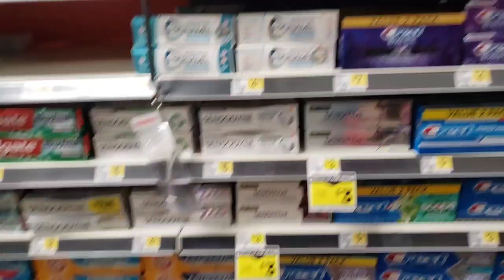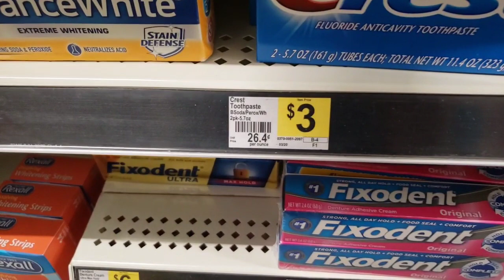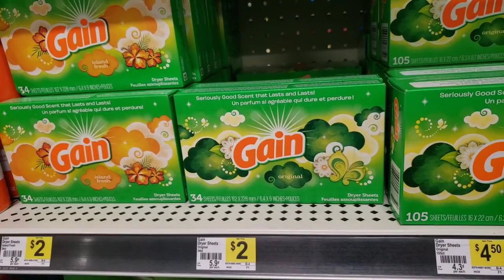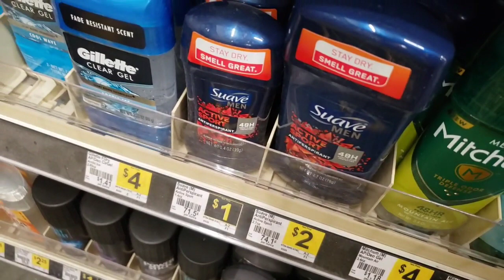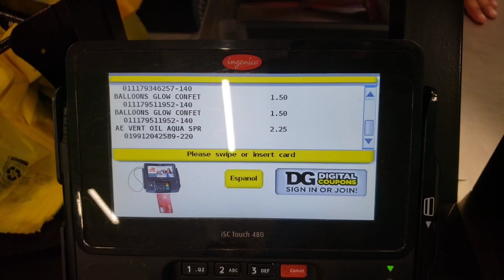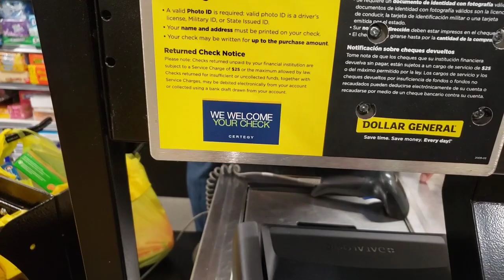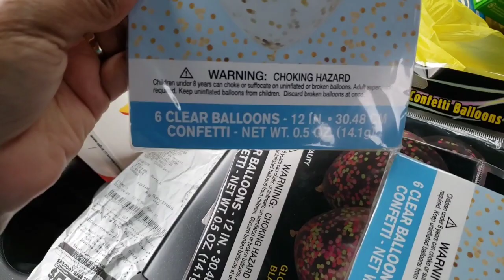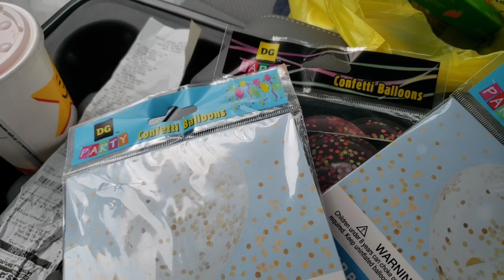🔥CHEAP & EASY DIGITAL DEAL @ DG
MB ❤'S YOU ALL

Ayeeee MB GANG, YALL THIS DEAL WAS REALLY SIMPLE YOU CAN USE DIGITAL ONLY

❤Aye gas on me, sign up & let's start SAVINGS

💣 Turn your grocery receipts into gift cards with Fetch Rewards. It’s super easy. Just click the link below and you’ll get $2 in points when you snap your first receipt.